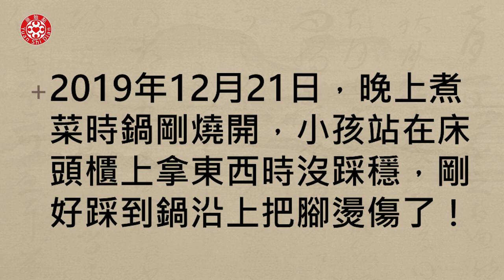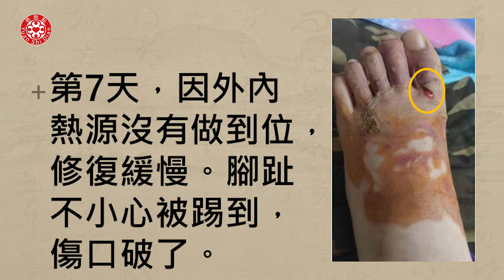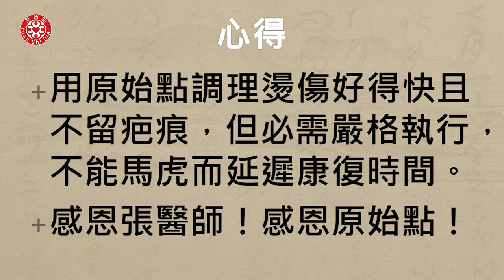腳部燙傷案例